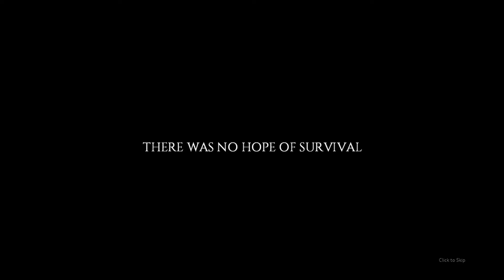BREAKING IN BEN [S03 E86] Modded:Project Zomboid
In Project Zomboid you take on the role of a survivor stuck in the suburbs of Knox County. You're going to have to find a weapon to protect yourself, find food to feed yourself, build barricades to create safer areas, and even grow crops to keep fed. Get out there and find the supplies you'll need to survive. This is the story of how you died, but the final chapter is yours to write!

About:
[BUILD v.30.9]

Mods:Links at bottom!
New Denver, BC Map Mod
Dreadwood Map Mod
Literature Mod
Marijunana Mod

Project Zomboid is a isometric zombie survival game that is in early access from the developers, The Indie Stone. Come join me as we try our best to survive in the harsh after-world of the dead...

Come join me in the channel Steam group: The Mog Squad
I wanted to make an easy way for our community to come together and enjoy what brought us all here in the first place... games! Come say hello and meet your fellow viewers for some good-hearted fun!

Credit for any non-game music you hear in these videos goes to Tyler Woods. Find his works at: